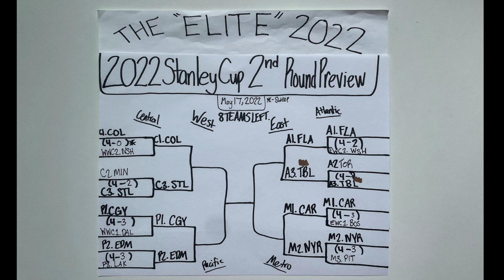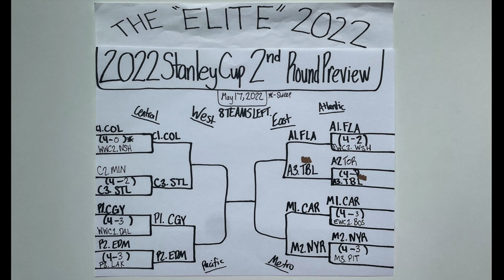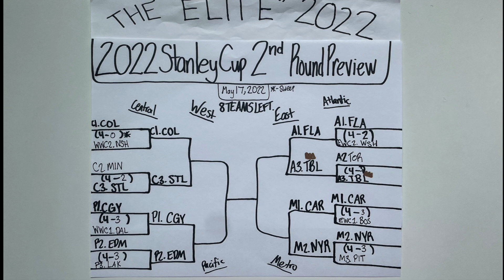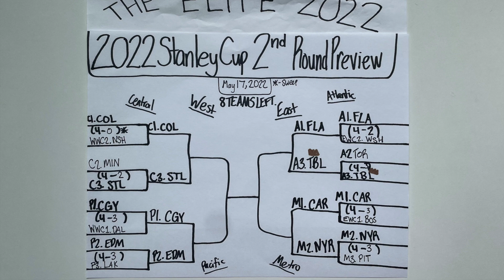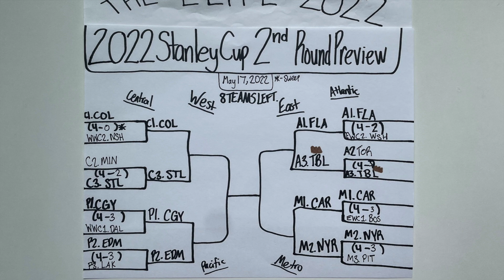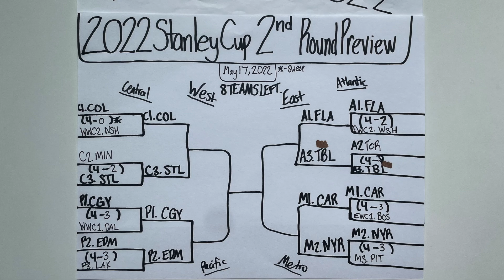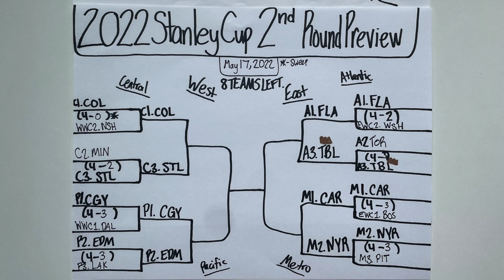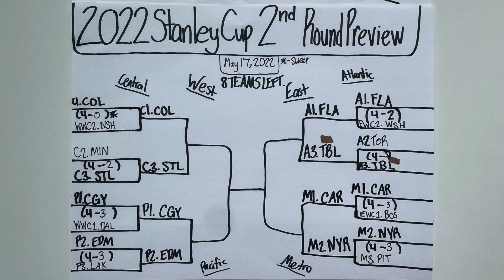The "Elite": 2022 NHL Stanley Cup 2nd Round Preview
Recorded May 17, 2022. The picture was taken September 24, 2022, so the sports stories and topics are consistent with this date. This is one of my "Elite" episodes that I made where I break down all four matchups that will take place in the Second Round of the 2022 NHL Stanley Cup Playoffs. In this episode, I additionally sought to make predictions on which team would advance to the third round of the 2022 NHL Stanley Cup Playoffs, the Conference Final Round. I will follow this video up with a preview of the conference final round of the NHL Playoffs once all series have finished. My intent with these episodes is to provide my justification and my reasoning to everyday topics and how they relate to the current sports world. I recorded this episode and took this picture with my iPhone. Thanks for being a part of the journey.